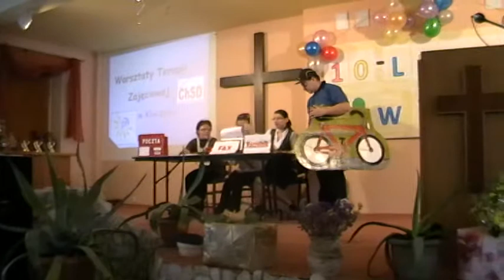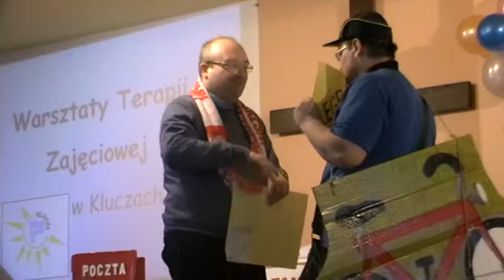Rocznica WTZ część artystyczna 1